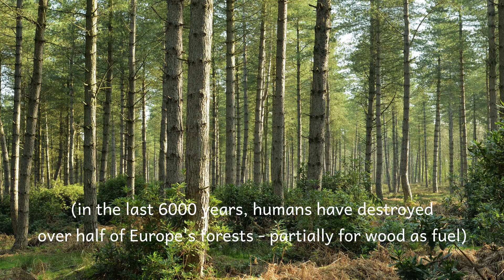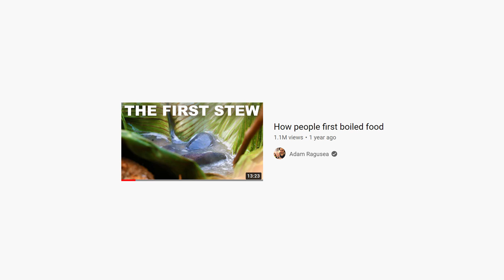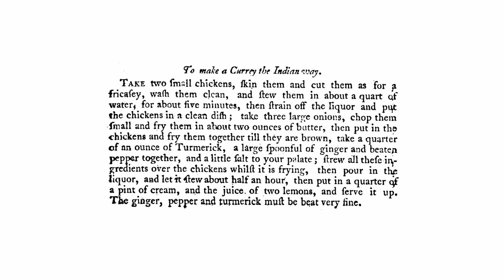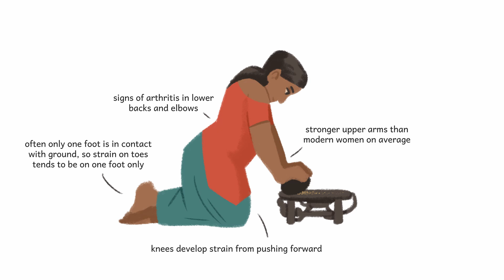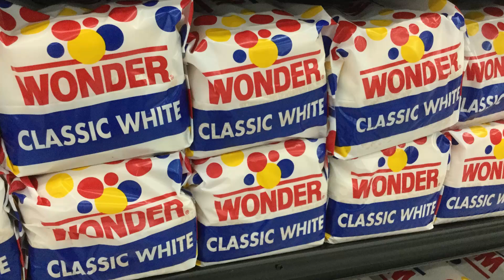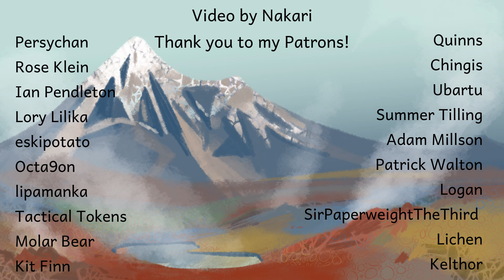Cooking and Culture | Worldbuilding Cuisine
Fuller and Rowlands (sorry Mike Rowlands I took the notes wrong and only just remembered it was two people!!):

Consider the Fork, Bee Wilson
Bread: A Global History, William Rubel
Rice: A Global History, Renee Marton